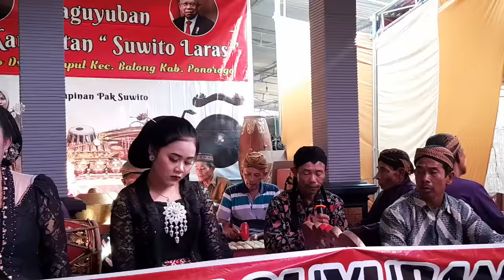Gending Ali ali kapelut bayem tor ricik ricik kembang rawe gelang kalung podang kuning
Dalam rangka tasyakuran pernikahan putri bapak Katimin sanggrong jambon Ponorogo bareng karawitan Suwito Laras desa ngumpul Balong Ponorogo di dukung oleh RIZAL AUDIO SOUND SISTEM jambon kabupaten Ponorogo 18 September 2022